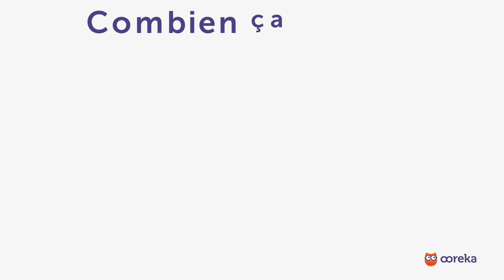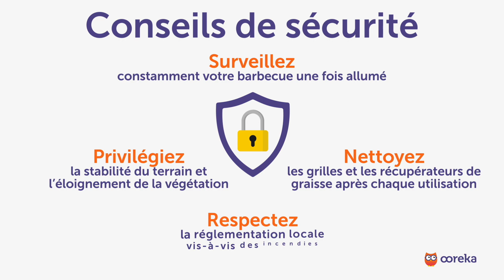Choisir un barbecue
Trouvez un paysagiste de confiance et recevez un devis rapide et sans engagement avec Ootravaux.fr
👇 Pour en savoir PLUS sur comment choisir un barbecue.

🔎 Vous ne savez pas quel barbecue choisir ?
Un barbecue présente de nombreux avantages mais la variété des modèles (en matière de technique, d’esthétique…) rend parfois le choix complexe. C'est à vous de choisir le design, les options, la méthode de cuisson et bien d'autres caractéristiques, selon vos goûts et vos besoins. Ooreka vous aide à faire le bon choix.
Le barbecue ne se résume plus forcément à un simple appareil de cuisson. Les accessoires se multiplient. En plus des accessoires de cuisines habituels, tels que planches à découper, couteaux, et autres pinces pour saisir les aliments les barbecues actuels s'entourent d'accessoires de cuissons et de protection.
Le prix d'un barbecue dépend du type de barbecue pour lequel vous optez. Les prix varient ainsi de 25 à 4 500 €. Pour acheter un barbecue, rendez-vous en grandes surfaces, magasins de bricolage, sur des sites de vente sur internet… Les options sont variées !

🧐 A propos, Ooreka, c'est quoi ? Ce que vous faites sur les forums, le feriez-vous dans la vraie vie ? Sur le web, on trouve les réponses à toutes les questions. Mais il faut passer des heures à démêler le farfelu, le génial, l'utile, et l'obsolète pour finir par trouver la bonne réponse. Ooreka vous apporte la solution sur un plateau : un site où de véritables experts apportent des réponses claires à toutes les questions de la vie quotidienne. Sur internet comme dans la vraie vie, mieux vaut demander à quelqu'un qui s'y connaît !